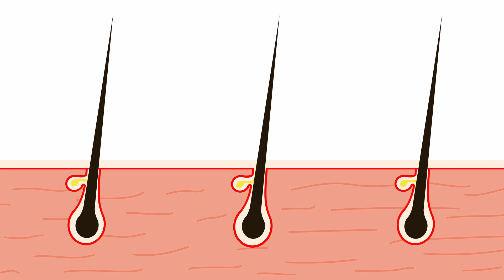Stem Cells for Hair Growth!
In this video, George (Medical Director of the Revival Clinic), talks about the Stem Cells for treating hair loss.

🏥 About Us:
At Revival Clinic, we pride ourselves on a team of experienced professionals, including internationally renowned doctors and skilled nurses. Our collective expertise ensures that you receive the highest standard of care, blending the latest advancements in aesthetics with a personalized touch.

✨ Empowering Ageless Health: Your Trusted Partner for Vibrant Living!✨